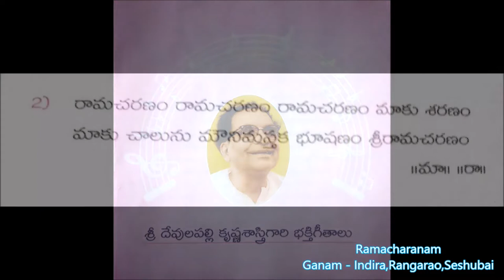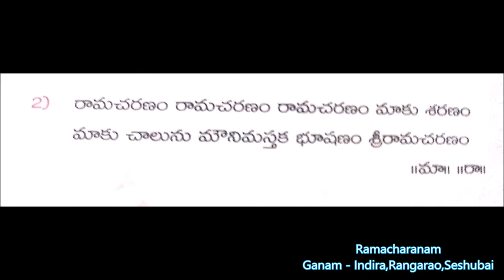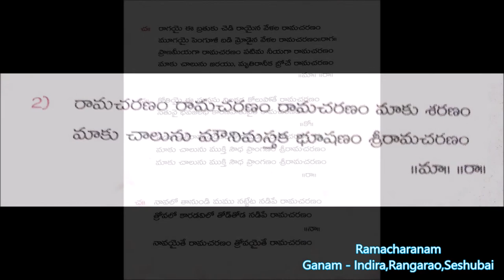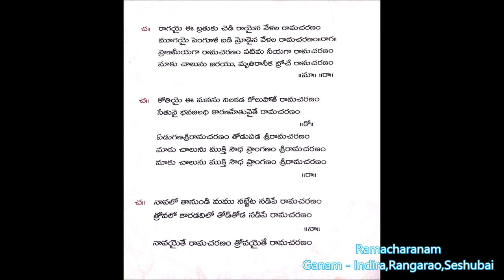Ramacharanam - Devulapalli Krishna Sastry - Devotional Songs